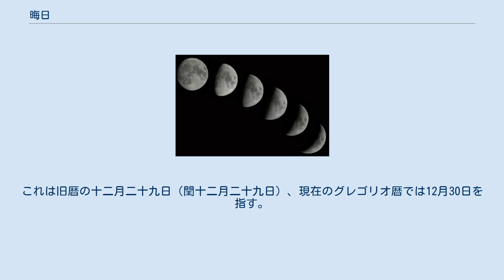晦日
晦日（みそか、つごもり、かいじつ）は、太陰太陽暦の暦法である中国暦、和暦の毎月の最終日のことである。
具体的には、小の月では29日、大の月では30日となる。
翌月の朔日の前日となる。
 月相を表す弦・望・晦・朔に由来するもので、「朔」が月が現れることを意味するのに対し、「晦」は月が隠れることを意味する。
 三十日に晦日の当て字や訓読みをするようになった所以は、満月の中旬以降、月が徐々に見えなくなっていくことにある。
また晦のつごもりは「月隠り（つきごもり）」が転じ、晦は月相の意味とされる。
 みそかは本来、「三十日」の古い表現（ふつか、みっか、…と続く先にある言葉）だが、実際の日付にかかわらず月の最終日を指す。
みそかが29日を指す月には30日は存在しないので、混乱が起こることはない。
 現在でも三十日と表記しみそかと呼ぶことが多い。
三十日蕎麦（みそかそば）、関西ではつごもりそば。
三十日払い（みそかばらい）など。
 一年で最後の晦日、つまり最後の日を「大晦日（おおみそか、おおつごもり）」という。
これは通常は十二月晦日、閏年でしかも閏月が閏十二月のときは、閏十二月晦日である。
現在ではグレゴリオ暦の12月31日を指す。
 対して大晦日の前日を「小晦日（こつごもり）」という。
これは旧暦の十二月二十九日（閏十二月二十九日）、現在のグレゴリオ暦では12月30日を指す。